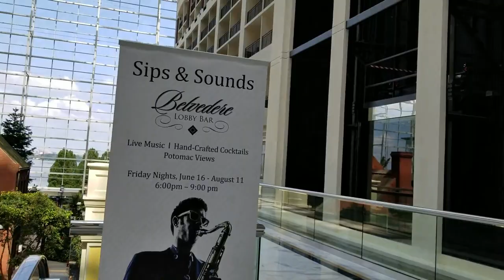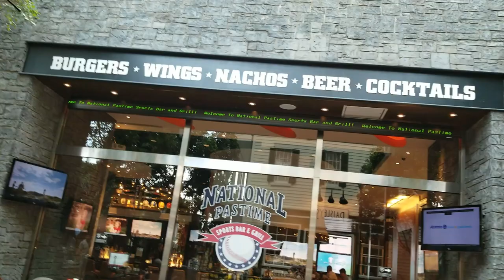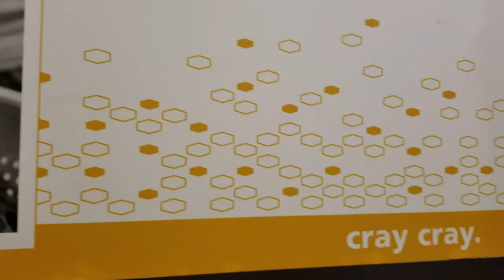Super Hot Day at the Gaylord Hotel and Tanger Outlet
Ferrer Vlog #16

Scarlet_Fire_Sting
Funk_Down_Sting